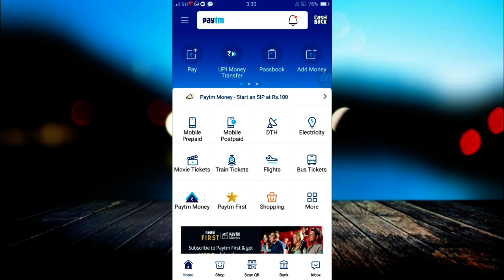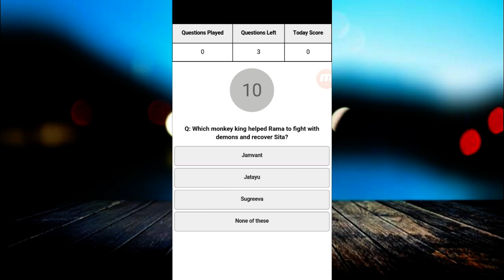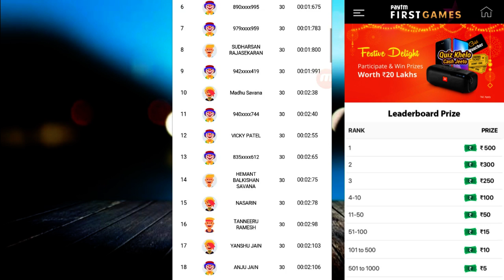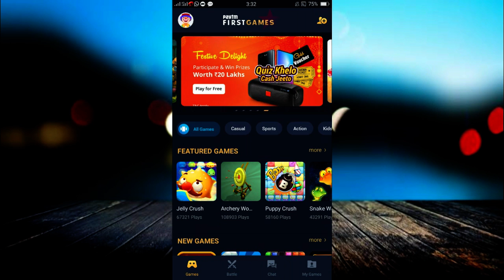Best Paytm Earning app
Title: Best Paytm earning app || Paytm earning app

About Channel :  Namaskar Doston Mera name hai Akash Khurja Doston Iss Channel me internet,Mobile,Computer, unboxing Jaisi Jaankari milti hai Agar aapko iss tarah ki video Chahiye to aap hamare channel ko Subscribe kar sakte ho    Thanks for view my Channel….